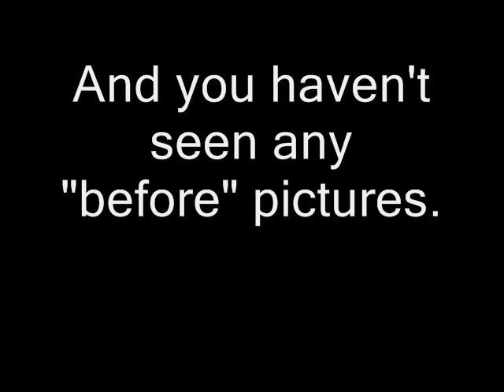If Your Girlfriend Isn't Black, How Would You Know?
This video asks:

-How do you know a woman is self-hating if you don't know she changed one of her racial features?
-How can you tell a black women is self-hating other than the fact that she perms her hair?